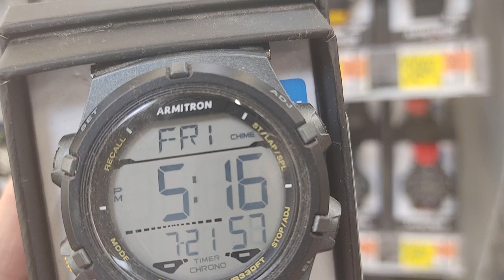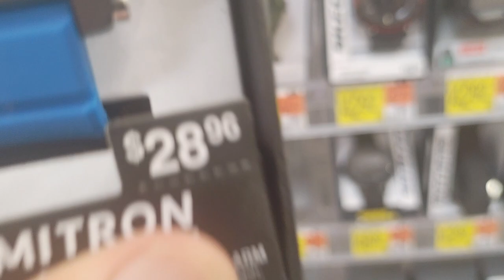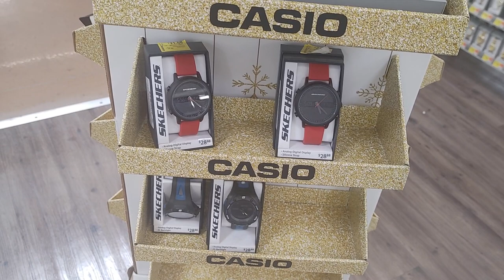Armitron watches and Casio watches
Casio watches